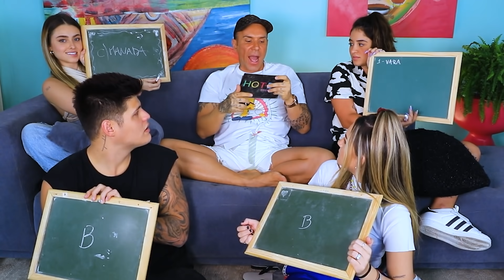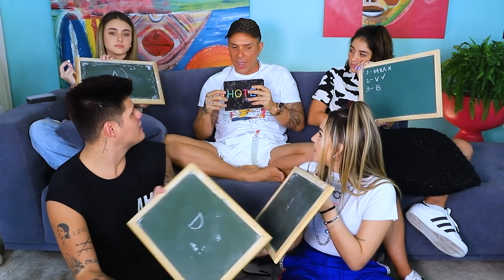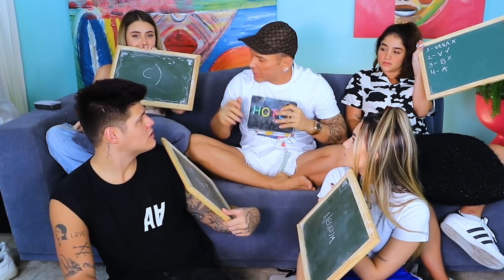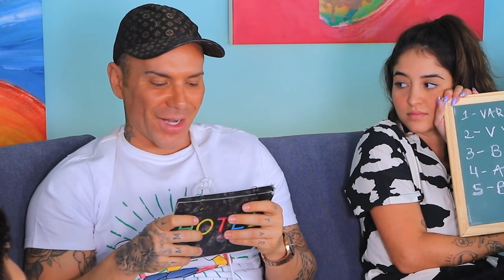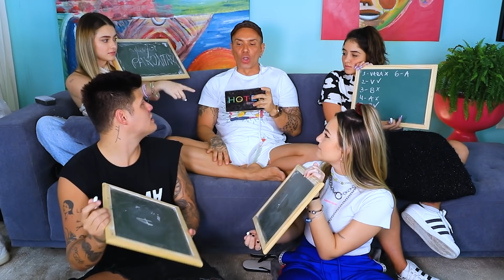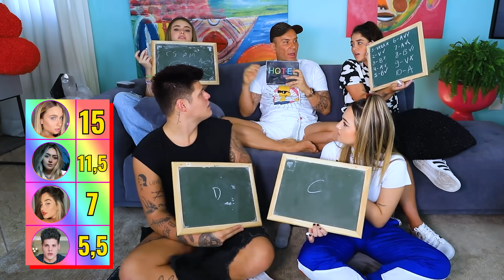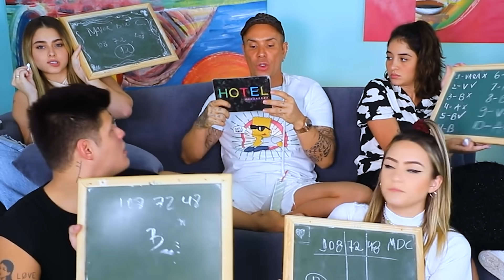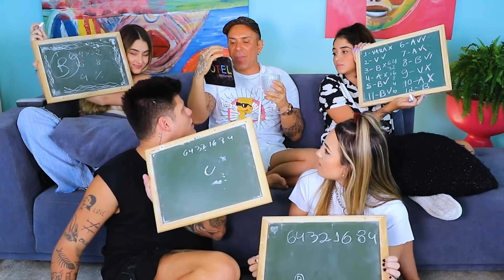PROVA DA QUINTA SÉRIE: GABI MAG, THAYLISE PIVATO, CAMILLA ROCHA E FAEL!!!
Prova da Quinta Série com Gabi Mag, Thaylise Pivato, Camilla Rocha e Fael